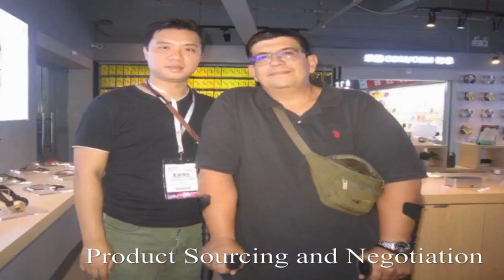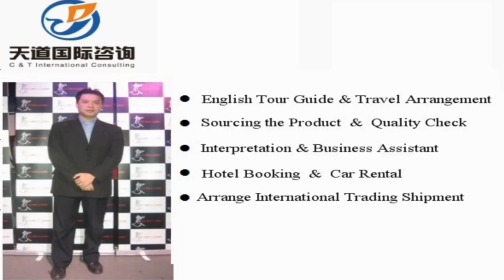Zhengzhou Interpreter Translator Tour Guide Personal Assistant, Sourcing Agent,Travel China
Vchat: huangyiyun328
Skype: michael_328_2

Hi, This is Michael,  a professional interpreter/translator, sourcing agent, business assistant, personal travel tour guide in Zhengzhou City, Henan Province, China.

Our Detailed Services:

1. Sourcing--could guide you to the wholesale markets and factories for sourcing products with your price and high quality easily !

2. Quality control -- to stay in factory during manufacture to make sure the factories are according to the request production from your side.

3.Shipping -(Express/Air/CONTAINER) -- arrange shipment and work out customs documents and certificates such as packing list,commercial invoice,Certificate of Origin

4. Translation & Interpretation -- follow customer to any city in China ,be your own translator or interpreter. Conference Interpretation(simultaneous/consecutive interpretation),etc.

5. Business Assistant – manage day-to-day operations of business and help keep everything running smoothly.

6. Market research Service: gather information about target markets for our client for helping their business strategy.

7. Travel Arrangement and Plan:  Provide the best itinerary for our client’s trip.

8. Personal tour Guide Service: Provides assistance, information on cultural, historical and contemporary heritage to people on organized tours

9. Car rental—driver service and car pick up anywhere in every city of China.

10. Flight & Train Booking

11. Hotel Booking

12. Business Consultant:  provides professional or expert advice in the fields like Marketing, Export and Import, Human Resource, Public Relationship, Government Policy, Marketing Research, Company Set Up.

Wechat: huangyiyun328
Skype: michael_328_2